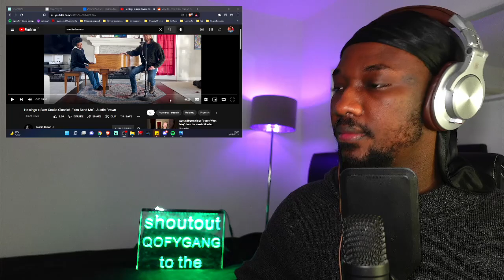Singer Reacts To Sam Cooke Classic! - "You Send Me" - Austin Brown